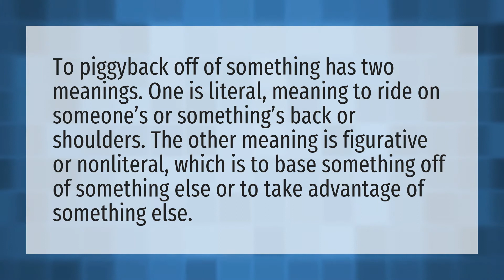What does it mean to piggyback something?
Piggy • What does it mean to piggyback something?